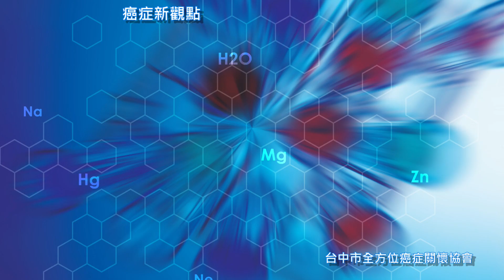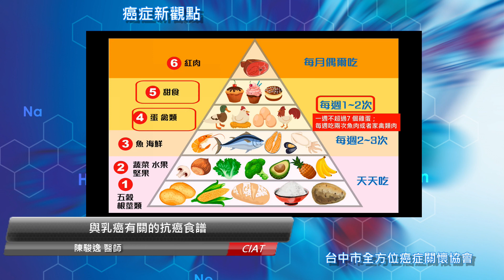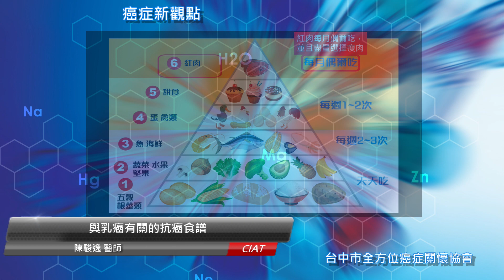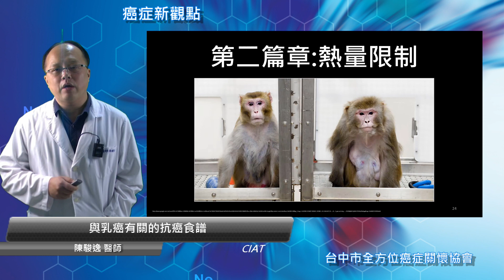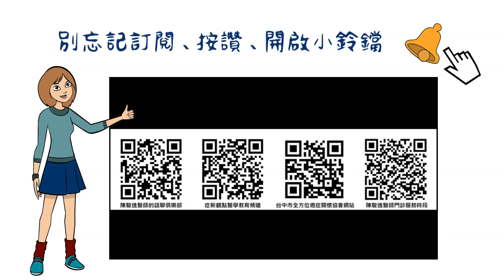乳此美麗俱樂部-與乳癌有關的抗癌食譜